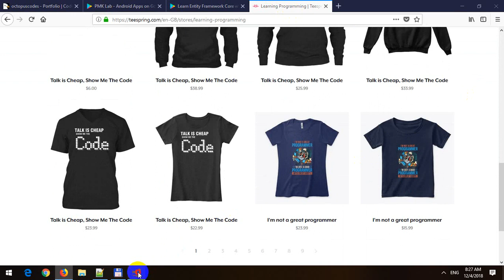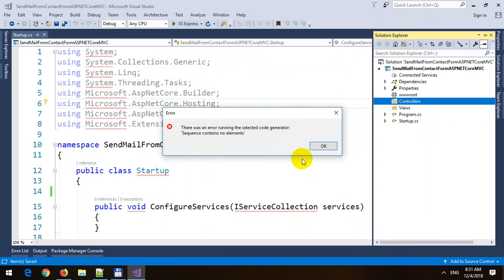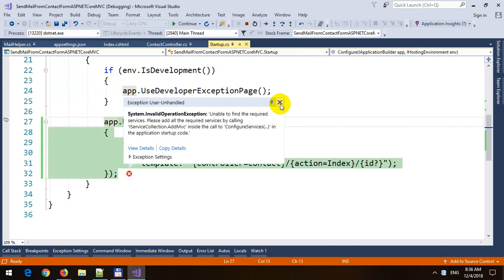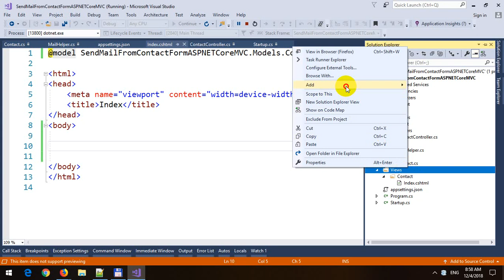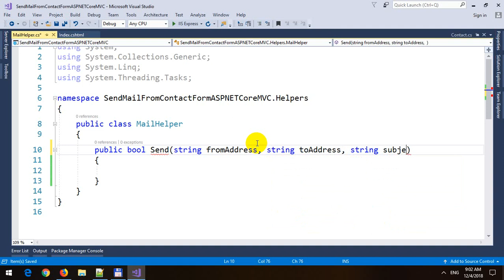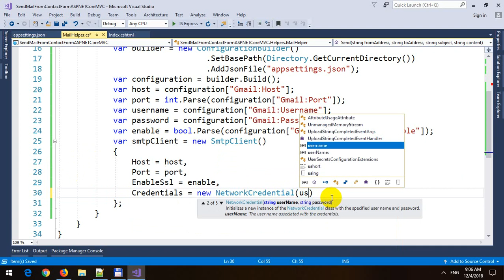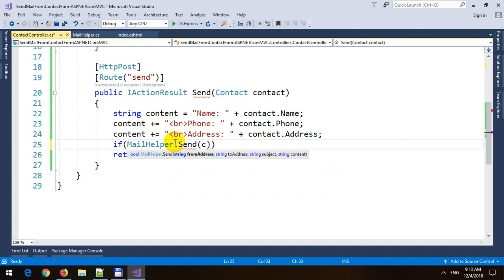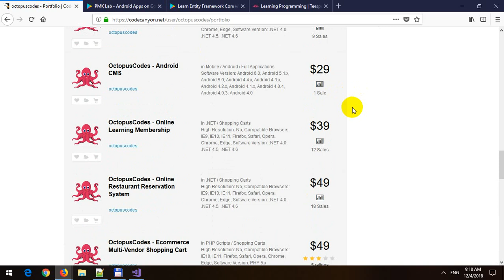Send EMail From Contact Form in ASP.NET Core MVC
In this video, I will demo how to Send EMail From Contact Form in ASP.NET Core MVC